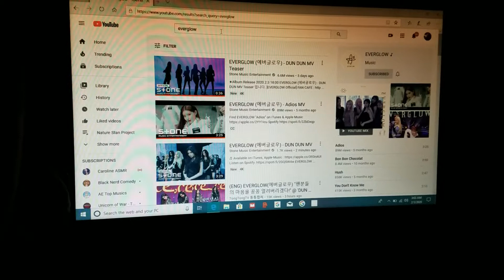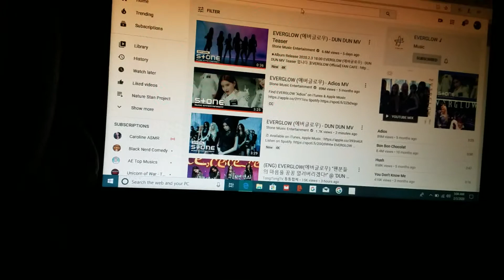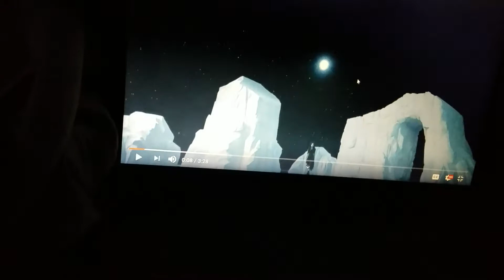EVERGLOW- DUN DUN MV REACTION (SOTY SOTY SOTY)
Truly this song is amazing even tho line distribution wise we still are struggling and this is definitely their best music video by far; everglow truly does not know how to make a bad song do they?

Next Videos to look forward to:
Loona So What Reaction
Everglow Reminisce Review
Loona # Review
Rocket Punch Bouncy Reaction
Rocket Punch Red Punch Review
Other Reviews TBA